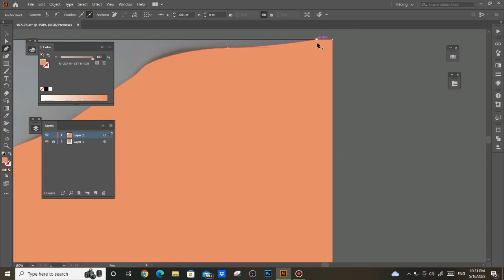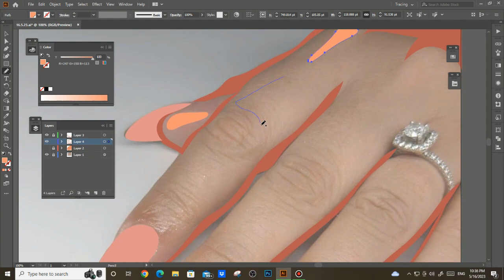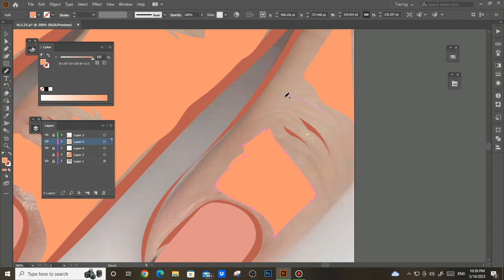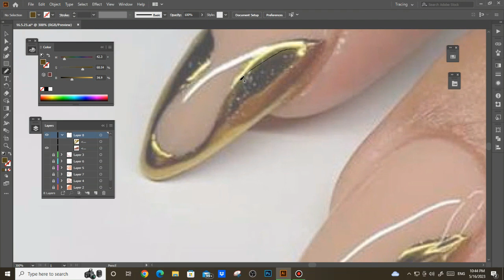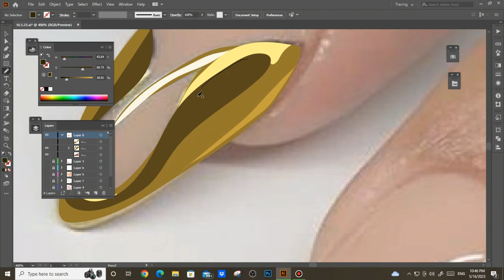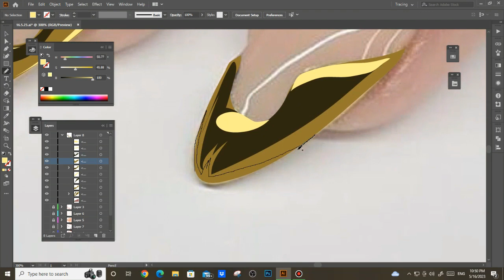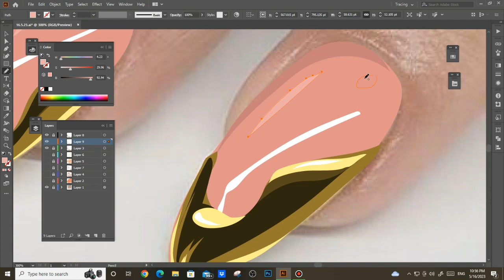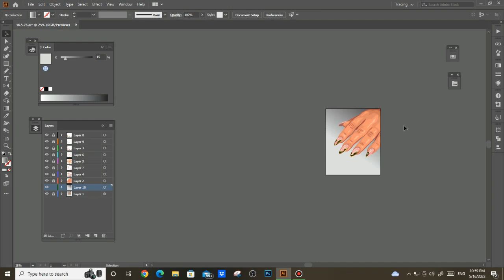Adobe Illustrator vector art tutorial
Hey guys in this video I create a project of digital art and show you the working process. You can learn the process I use to create this artwork. Hope you guys like this video.